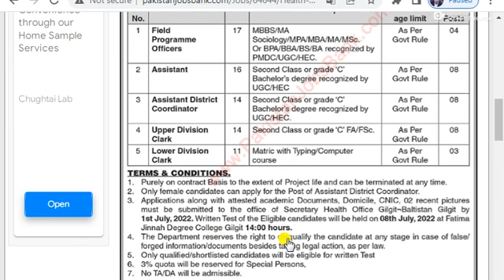Health Department Gilgit Baltistan Jobs||Health department jobs 2022||AK Creation 70K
Health Department Gilgit Baltistan Jobs June 2022 Assistants, Clerks & Others Latest

mehkma sehat punjab jobs 2022
health department jobs 2022 online apply
health department jobs 2022 salary
jobs in health department 2022
Health Department Dukki Jobs 2022 March Medical Technicians, Dai & Others Latest
Health Department Govt Jobs 2022
New Jobs

sanitary patrol jobs
sanitary petrol
sanitary petrol jobs 2022
sanitary petrol  2022 jobs
sanitary patrol jobs in health department gujranwala
vaccinator job in health department punjab
sanitary patrol jobs in health department khanewal 2022

job
jobs 2022
central govt jobs
punjab jobs
jobs 2022 government
2022 jobs